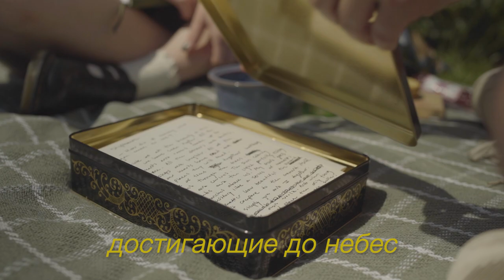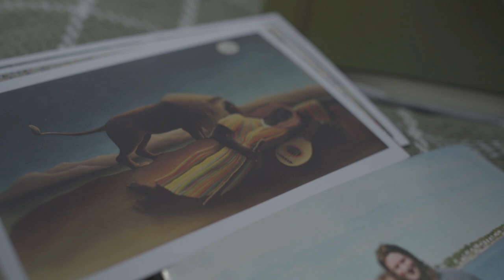The Garden 10.07.23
A gift to my love on our wedding day

Filmed and edited by Matthew Meigs
Mixed/mastered by Bryson Teel
Words and music by Matthew Alexander